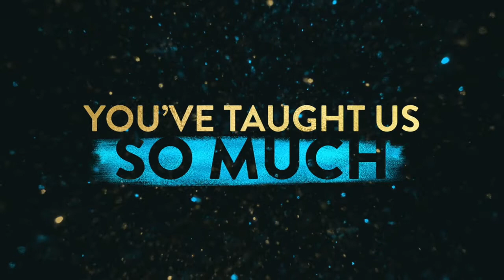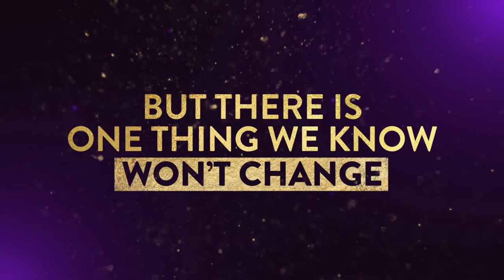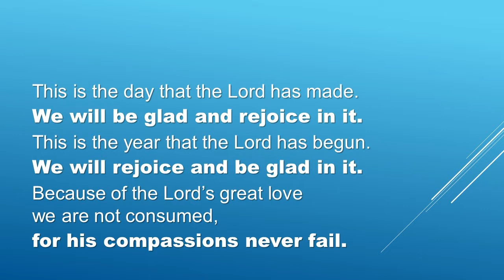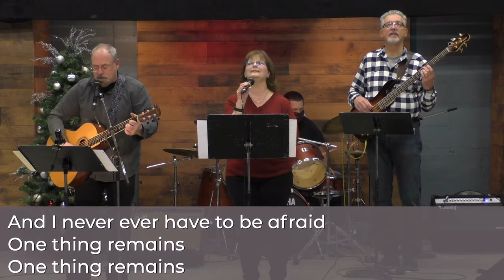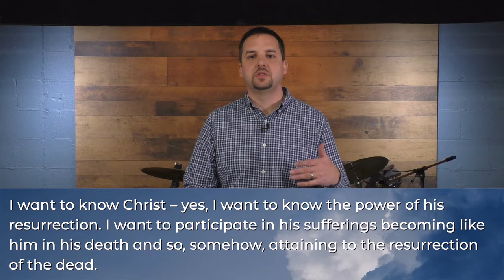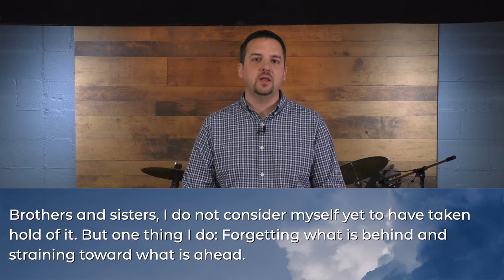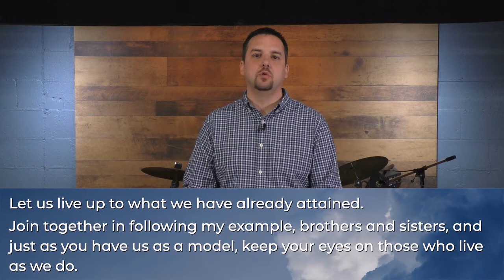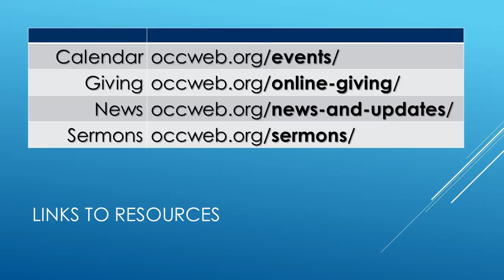Reset | 3 January | Brent Hargreaves